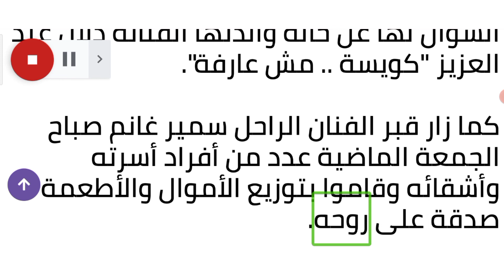دلال عبد العزيز / رامي رضوان يكشف تطورات جديدة في الحالة الصحية لـ دلال عبد العزيز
رامي رضوان يكشف تطورات جديدة في الحالة الصحية لـ دلال عبد العزيز
كشف الإعلامي رامي رضوان، آخر تطورات الحالة الصحية للفنانة دلال عبد العزيز، موضحًا: حقيقة الأمر أنها انتقلت من غرفة في الرعاية المركزة إلى غرفة أخرى في الرعاية المركزة.